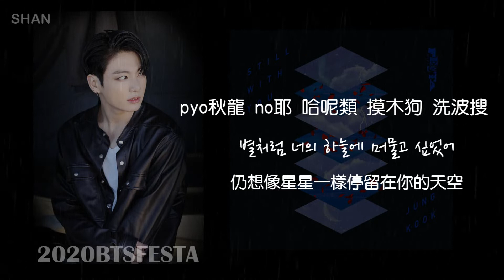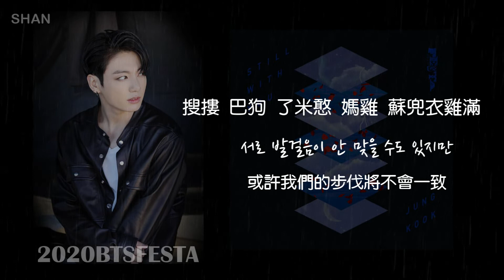【空耳歌詞】柾國 BTS JUNGKOOK - Still With You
中譯：thanatosfe
Still With You by JK of BTS
Still With You (2020)
Produced by Pdogg, Jung Kook (Jung Kook, Pdogg)

Keyboard - Pdogg
Synthesizer - Pdogg
Guitar- 정재필
Background vocals - Jung Kook
Vocal Arrangement - Pdogg
Recording Engineers - Pdogg @ Dogg Bounce
-정우영 @ Big Hit Studio
Digital Editing - GHSTLOOP, Summergal
Mix Engineer - Yang Ga @ Big Hit Studio
Mastering Engineer - Yang Ga @ Big Hit Studio
轉載轉發請註明出處謝謝！！